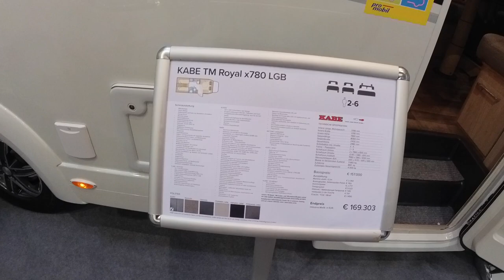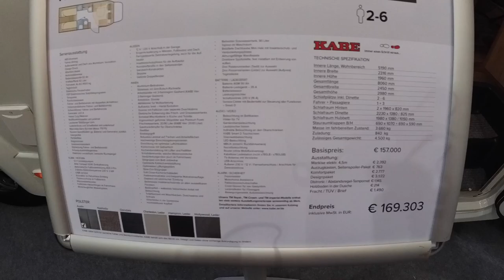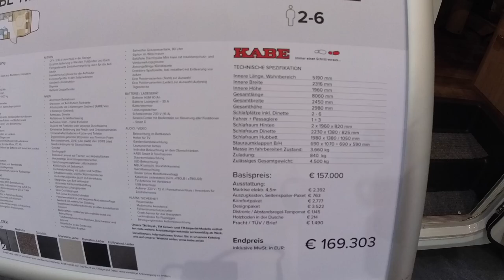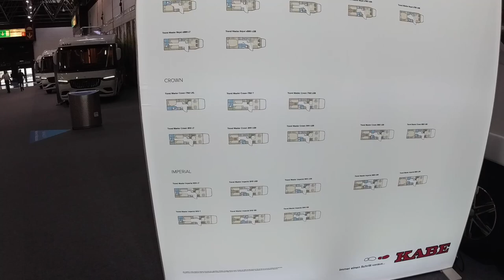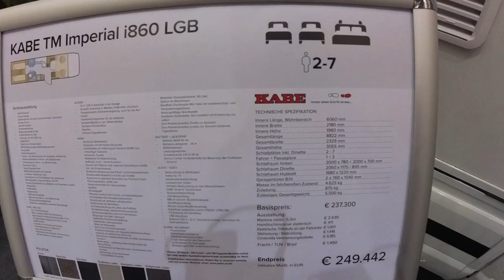Kabe TM Royal x780 LGB: Grundriss kann nicht überzeugen - Nr. 261/5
Wir haben uns den nicht billigen Kabe TM Royal angesehen und er konnte uns leider nicht überzeugen.
Vieles ist natürlich Geschmacksache - wir geben hier auch nur unsere eigene Meinung.

Vielen Dank!